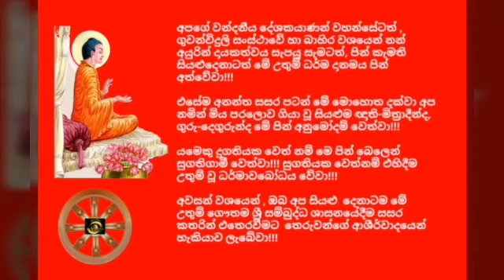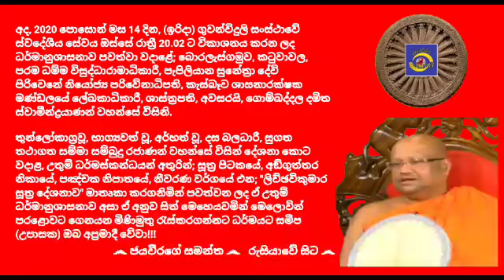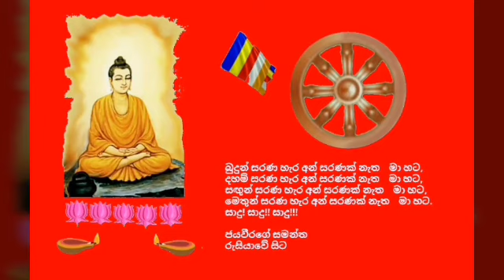Ven.Gombaddala Damitha Thero 2020.06.14 - 20.02 ගොම්බද්දල දමිත ස්වාමීන්ද්‍රයාණන් වහන්සේ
අද, 2020 පොසොන් මස 14 දින, (ඉරිදා) ගුවන්විදුලි සංස්ථාවේ ස්වදේශීය සේවය ඔස්සේ රාත්‍රී 20.02 ට විකාශනය කරන ලද ධර්මානුශාසනාව පවත්වා වදාළේ; බොරලැස්ගමුව, කටුවාවල, පරම ධම්ම විසුද්ධාරාමාධිකාරී, පැපිලියාන සුනේත්‍රා දේවි පිරිවෙනේ නියෝජ්‍ය පරිවේනාධිපති, කැස්බෑව ශාසනාරක්ෂක මණ්ඩලයේ ලේඛකාධිකාරී, ශාස්ත්‍රපති, අවසරයි, ගොම්බද්දල දමිත ස්වාමීන්ද්‍රයාණන් වහන්සේ විසිනි.

තුන්ලෝකාග්‍රවූ, භාග්‍යවත් වූ, අර්හත් වූ, දස බලධාරී, සුගත තථාගත සම්මා සම්බුදු රජාණන් වහන්සේ විසින් දේශනා කොට වදාළ, උතුම් ධර්මස්කන්ධයන් අතුරින්; සූත්‍ර පිටකයේ, අඞ්‌ගුත්‌තර නිකායේ, පඤ්චක නිපාතයේ, නීවරණ වර්ගයේ එන; "ලිච්‌ඡවිකුමාර සූත්‍ර දේශනාව" මාතෘකා කරගනිමින් පවත්වන ලද ඒ උතුම් ධර්මානුශාසනාව අසා ඒ අනුව සිත් මෙහෙයවමින් මෙලොවින් පරළොවට ගෙනයන මිණිමුතු රැස්කරගන්නට ධර්මයට සමීප (උපාසක) ඔබ අප්‍රමාදී වේවා!!!